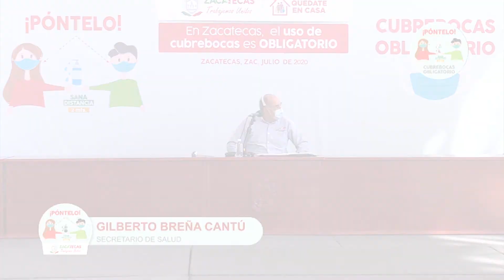Según proyecciones Zacatecas podría llegar a superar los 6 mil contagios de coronavirus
Según proyecciones y en el peor escenario en Zacatecas, se podría llegar a superar los 6 mil contagios de coronavirus: SSZ
Se realizan de 70 a 80 pruebas diarias de covid-19 en pacientes que presentan cierta sintomatología.